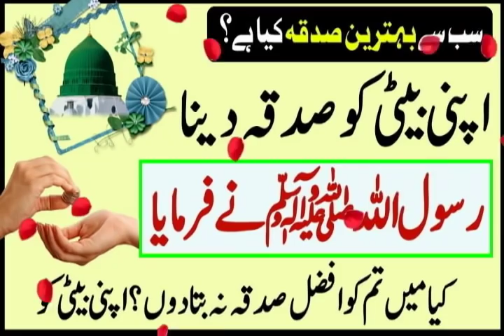Hadees e Nabvi ﷺ || Sab Se Behtar Sadqa Kon Sa Hai ? - (اپنی بیٹی کو صدقہ دینا ؟)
Farman e Mustafa  ﷺ  || Allah ki rehmat || shaan e ilaahi ||

Hazrat Ghous Pak R.A Ka Waqia

Duniya ke Sab se Bara Bewaqoof Ki Nishani ?

Nabi Pak [S.A.W] Dikhne Main Kaise Thy

Power of islam Doing Exclusive | Relevant | Gripping reminders, to help you live your life purposefully and happily.
Power of islam TNE Production